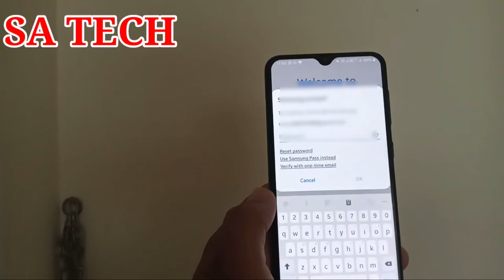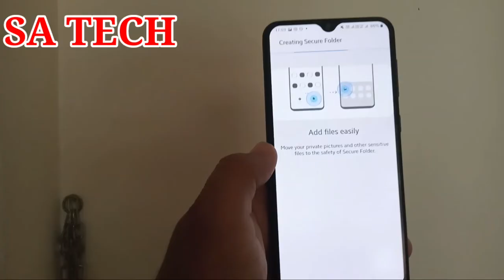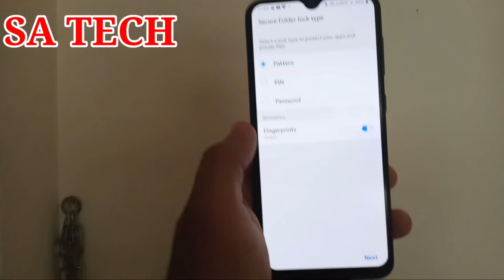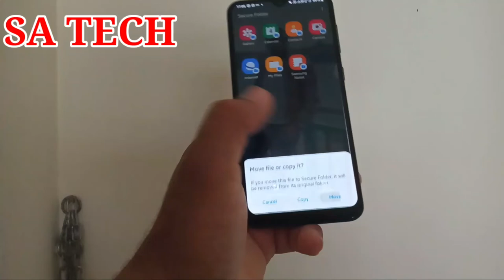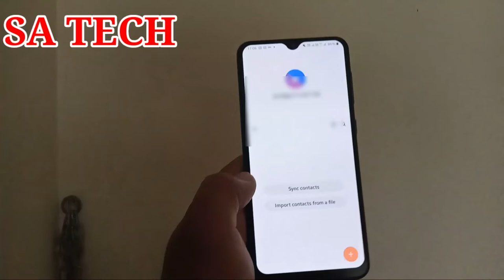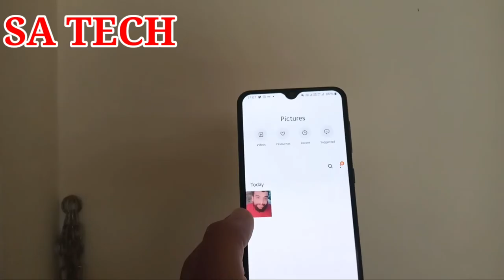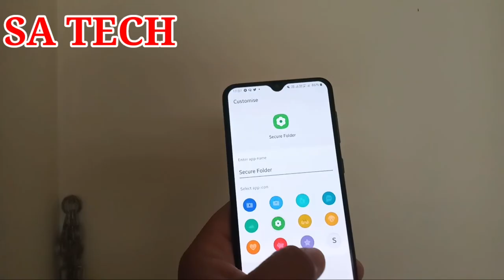What Is Samsung Secure Folder in Hindi,How To Use Secure Folder in Samsung,Samsung Secure Folder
In this video i describe about What is Samsung Secure Folder and How to Use